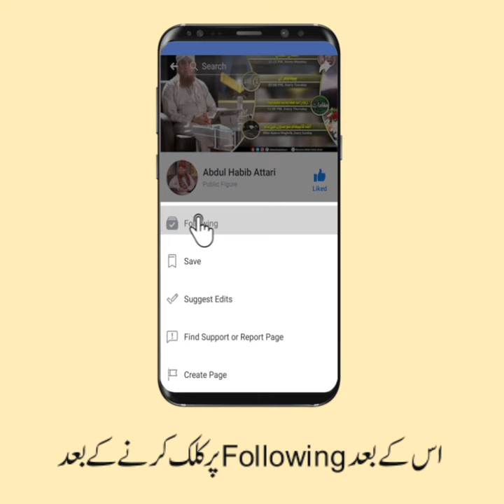Murshid Kay Samnay Naat Perhnay Ki Saadat Kalam Maulana Abdul Habib Attari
Murshid Kay Samnay Naat Perhnay Ki Saadat Kalam

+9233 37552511